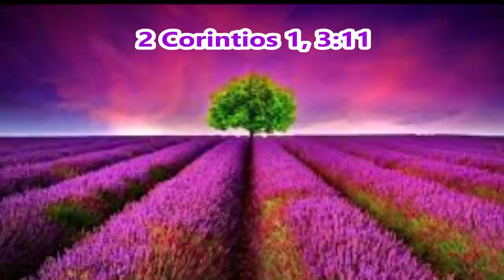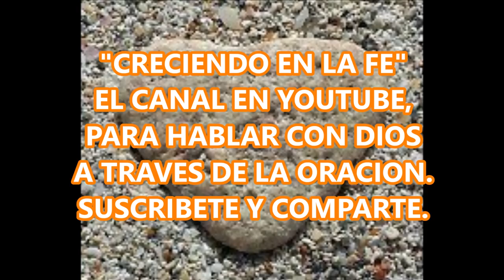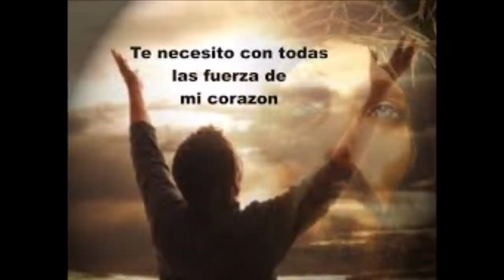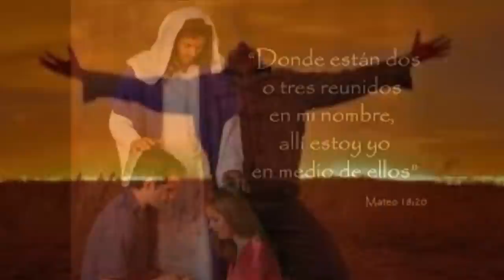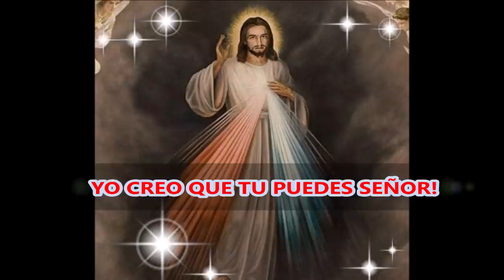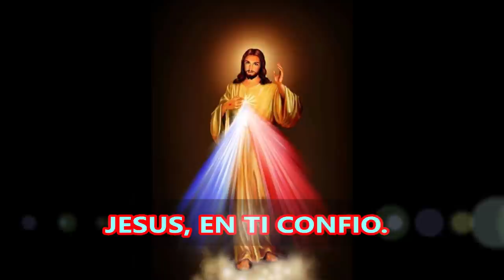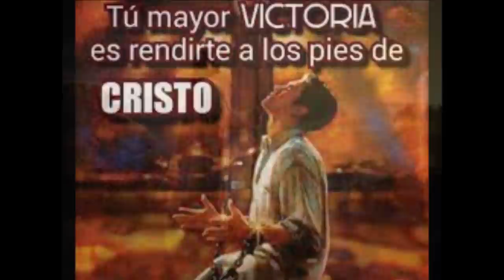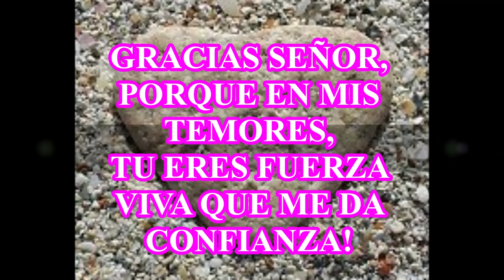ORACION PARA VENCER LOS MIEDOS CON LA AYUDA DE DIOS.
JESÚS TIENE AUTORIDAD Y PODER SOBRE TODO LO QUE EXISTE,PARA EL NADA ES IMPOSIBLE, EL MISMO DIABLO LO CONOCE, LE TEME Y LO OBEDECE.
VAMOS A VIVIR ESTE ENCUENTRO CON DIOS LLENO DE ABSOLUTA CONFIANZA EN SU AMOR E INSONDABLE MISERICORDIA. HABLA CON EL SEÑOR MIENTRAS ESCUCHAS Y PIDELE EN MEDIO DE TUS TEMORES, ANGUSTIAS Y NECESIDADES Y PIDAMOS POR LAS NECESIDADES DEL MUNDO ENTERO.